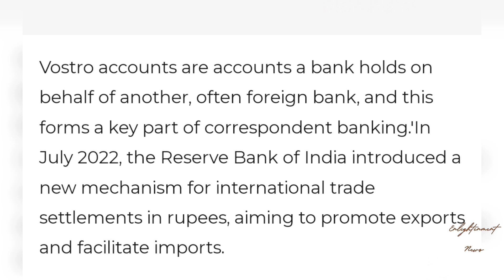Sri Lanka and Russia will now use the Indian rupee instead of dollars in foreign trade..